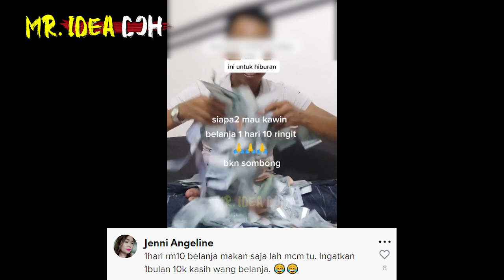BRADER INDON TAYANG DUIT RM100K KAT TIKTOK | KATA "SIAPA JADI BINI DIA, BELANJA 1 HARI RM10" seram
Ini Geng AISAR KHALED Ni!!! Suka Tayang Duit Dekat Tiktok!!! Kaya Tapi Kedekut!!!
🔴Yang Berminat Nak Beli Baju 'RAKYAT JAGA RAKYAT'😊😊😊:
*Nantikan Video MR. IDEA DOH seterusnya🤓🤓🤓